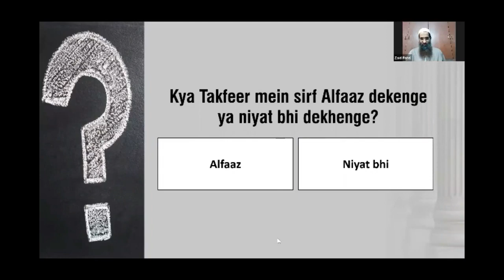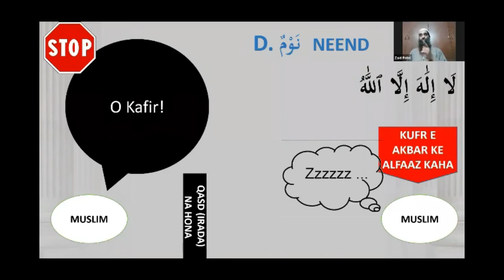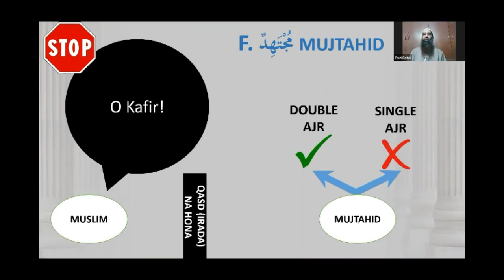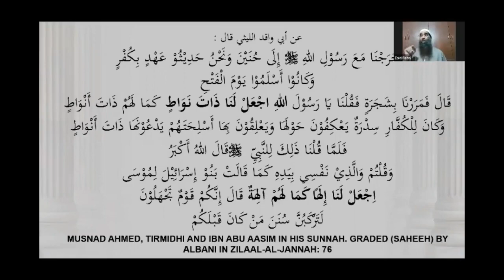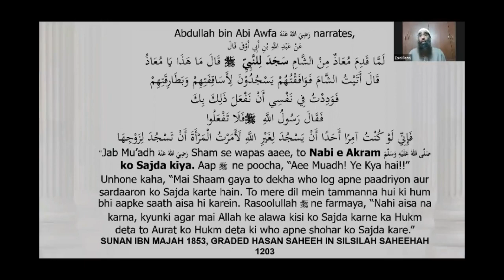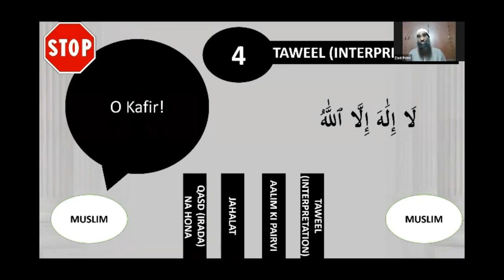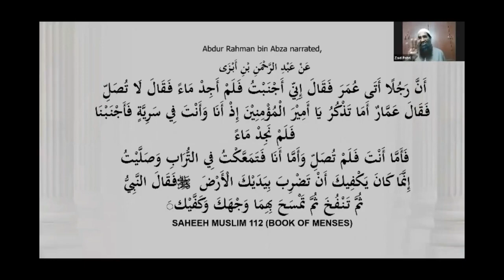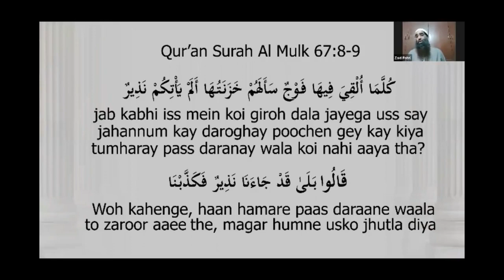Musalman Ko Kafir Kehne Me 5 Rukawatein By Zaid Patel